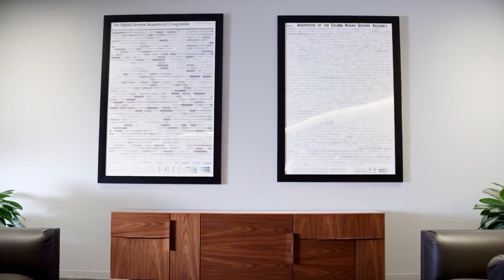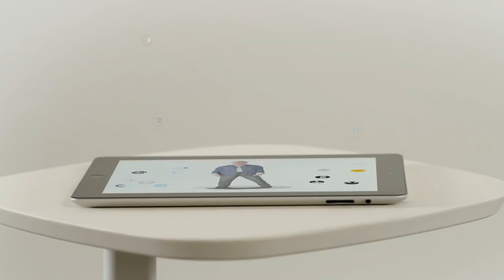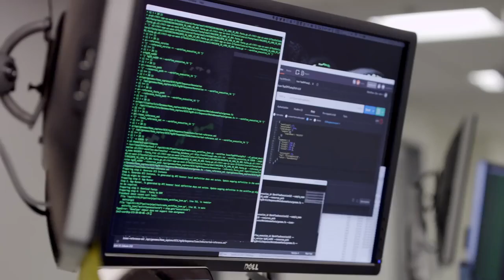Introducing Human Longevity, Inc Health Nucleus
Human Longevity, Inc.™ (HLI) is the genomics-based, technology-driven company creating the world’s largest and most comprehensive database of whole genome, phenotype and clinical data. HLI is developing and applying large scale computing and machine learning to make novel discoveries to revolutionize the practice of medicine. In October, 2015, HLI launched the first Health Nucleus™, a genomic powered clinical research project that has the potential to transform healthcare. The Health Nucleus platform uses whole genome sequence analysis, advanced clinical imaging and innovative machine learning – combined with a comprehensive curation of personal health history – to deliver the most complete picture of individual health. The Health Nucleus provides a novel approach devoted to exploring, quantifying and beginning to understand as much as possible about individual health and disease risk.